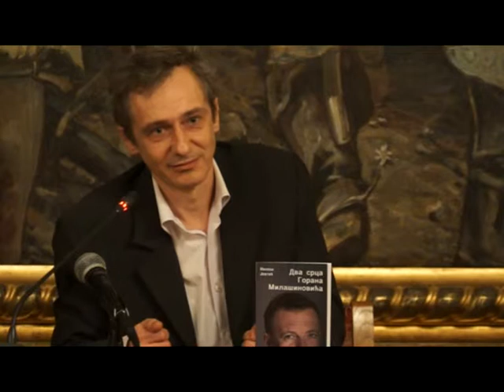Промоција књиге "Два срца Горана Милашиновића" Милоша Јевтића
Културни центар Лаза Костић је приредио промоцију књиге "Два срца Горана Милашиновића" Милоша Јевтића

За Горана Милашиновића тешко је рећи да ли је бољи лекар или писац.Чињенице говоре да је успешан и у једном и у другом.

Овај писац је и лекар. Овај лекар је и писац.

Горан Милашиновић је директор Пејсмејкер центра Клиничког центра Србије, као и ванредни професор Медицинског факултета у Београду. Важи за водећег експерта за пејсмејкере у региону, али и за врло читаног књижевника. Неки од његових романа су: "Расцепи", "Апсинт", "Камера Обскура" и "Маске Софије де Монтењ".

Књига садржи разговоре које је аутор током две године водио с професором на Медицинском факултету у Београду и књижевником др Гораном Милашиновићем. Ови разговори посвећени су Милашиновићевом тумачењу научно-медицинских, књижевних, али и животних збивања нашег времена

О књизи су говорили аутор Милош Јевтић, Боро Драшковић, Марта Мажар, Милош Тасић и Горан Милашиновић